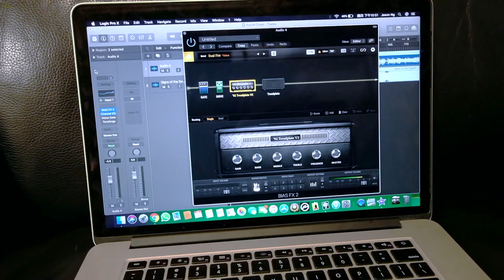Signs of the Swarm - Cesspool of Ignorance (Guitar Cover)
| Jason Ng | 18 Years Old | Hong Kong |

It has been a while!
This song gives me lots of joy despite I am not a fan of slam metal
It's my first time to try multi-angle filming, hope you guys can enjoy!
Lastly, Apologies for my bunch of mistakes and out of focus

Peace ;)

Gear used in this video:
Ibanez RG7421 in Drop A
Bias Fx 2
Native Instrument Komplete 6
Fujifilm XE-3

Signs of the Swarm - Signs of the Swarm - Cesspool of Ignorance